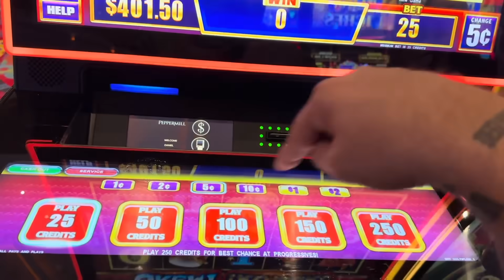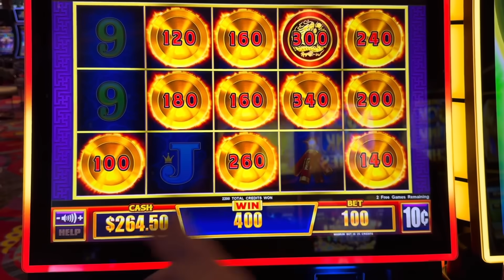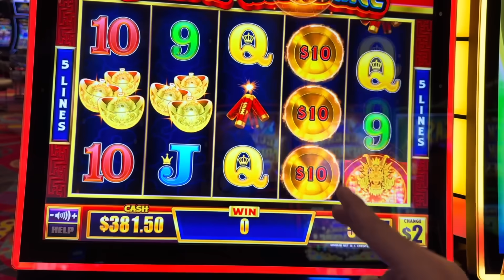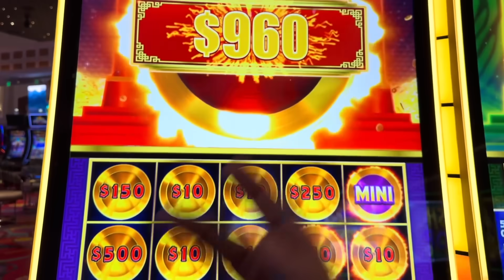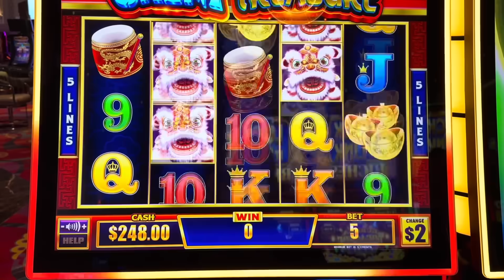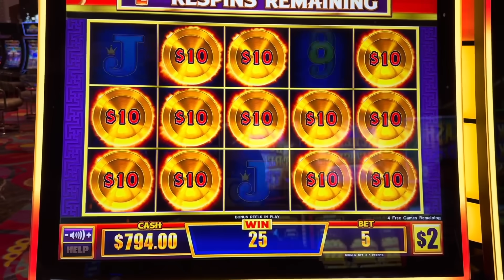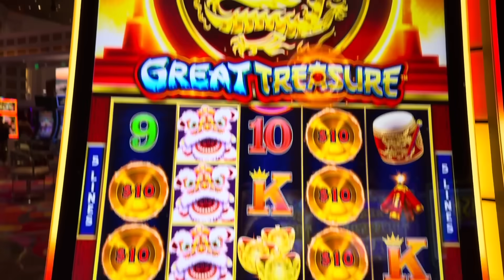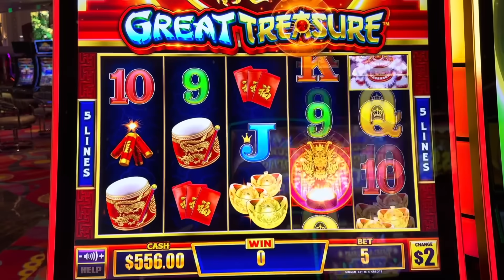DESTINY LINK JACKPOT SECURED!!!!